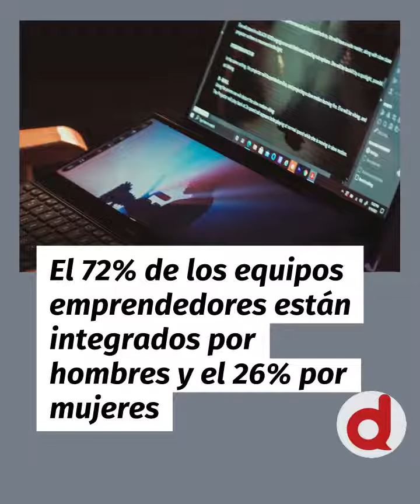Emprendiendo con Divertivo # 3